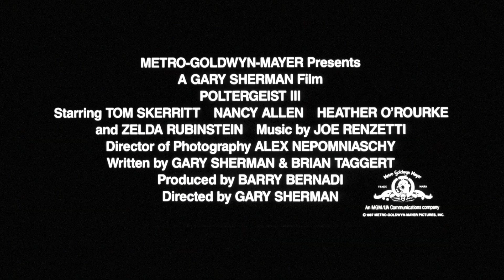POLTERGEIST III (1988) | Official Trailer | MGM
Carol Anne is staying with her aunt in a high-rise building, where the supernatural forces haunting her make their return.

Poltergeist III
Directed By: Gary Sherman
Written By: Gary Sherman & Brian Taggert
Cast: Tom Skerritt, Nancy Allen, Heather O'Rourke, and Zelda Rubinstein
Rated PG-13